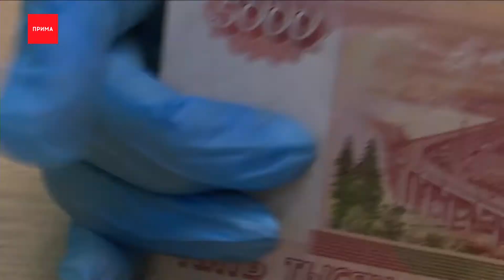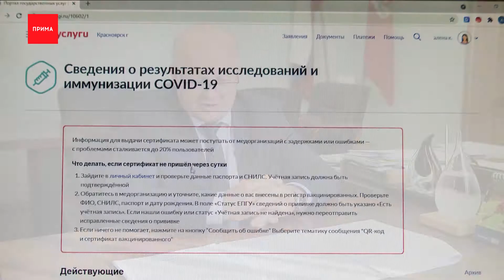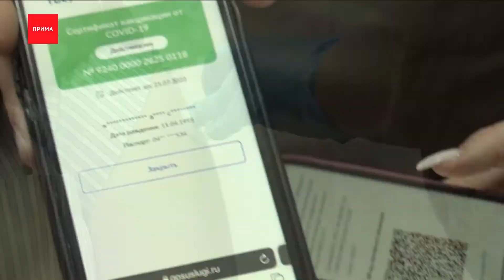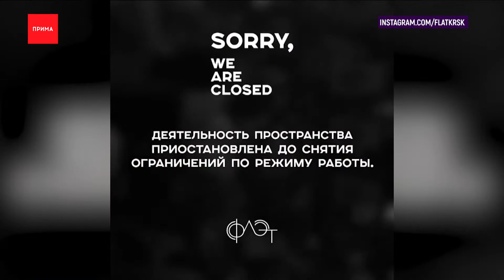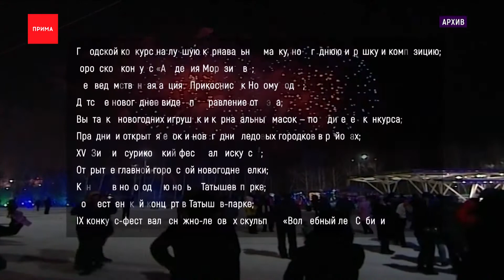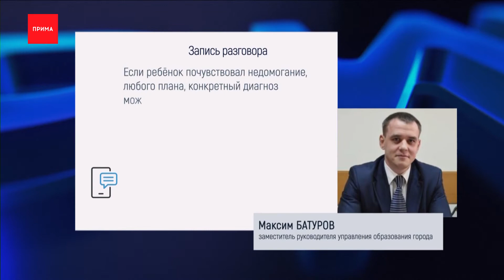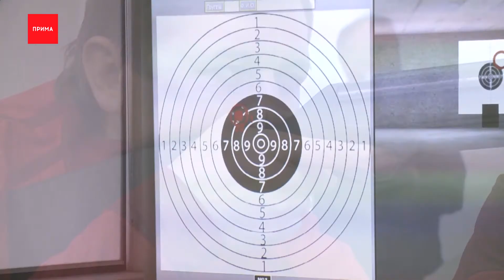Новости Прима от 21.10